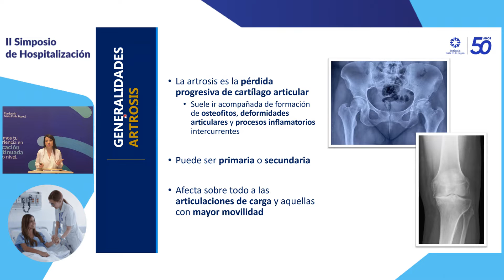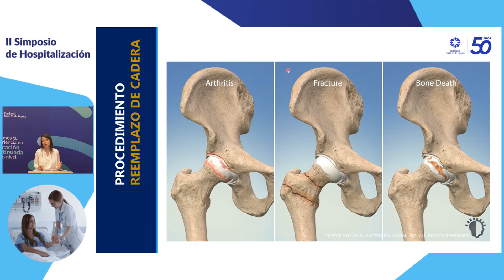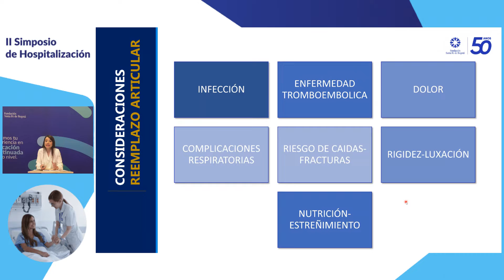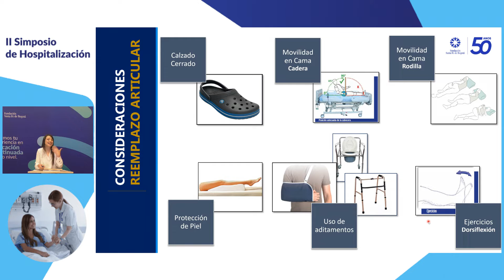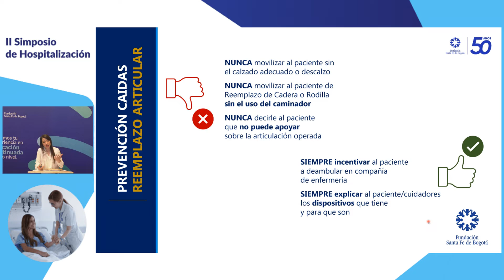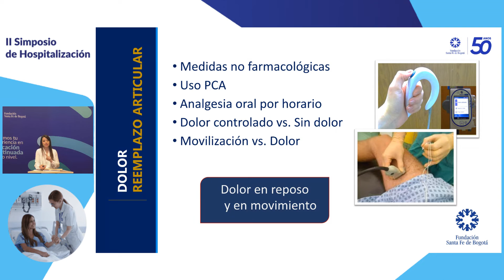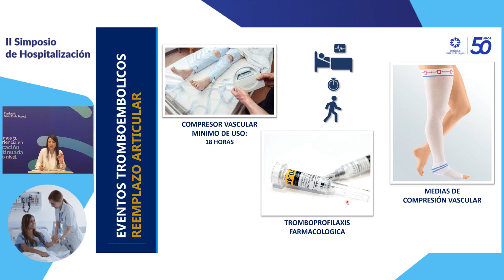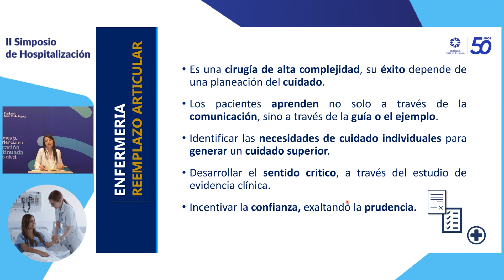Atención Integral de Enfermería sobre un paciente llevado a Reemplazo Articular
Fernanda Rodrigue